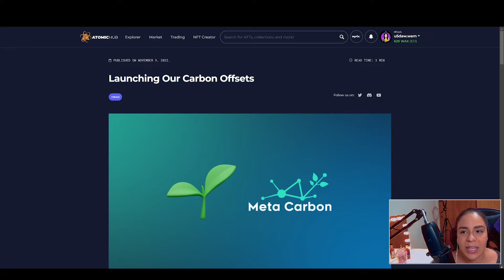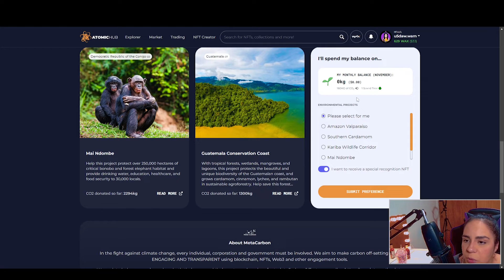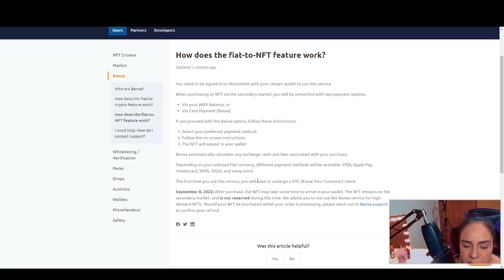Cómo comprar NFTs con FIAT en ATOMICHUB y contribuye con el MEDIO AMBIENTE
Aprende las nuevas funcionalidades en Atomichub ¿Cómo comprar nfts con FIAT? y salva al medio ambiente.

Si te gusto, no olvides subscribirte al canal y apoyar mi contenido

Si quieres enviarme NFTs
WAX wallet: u5daw.wam